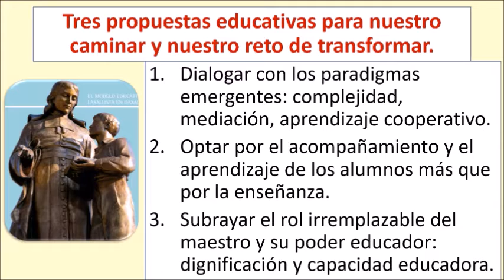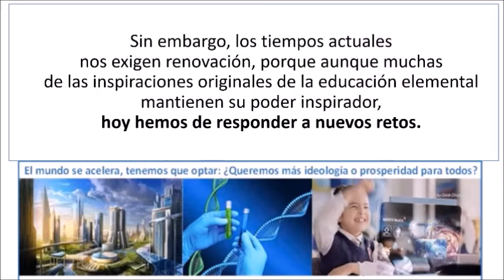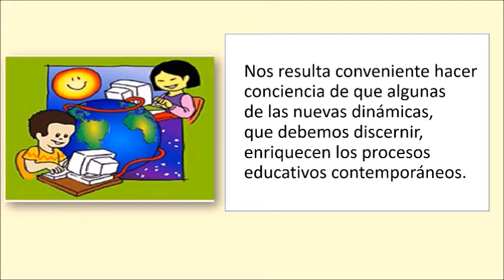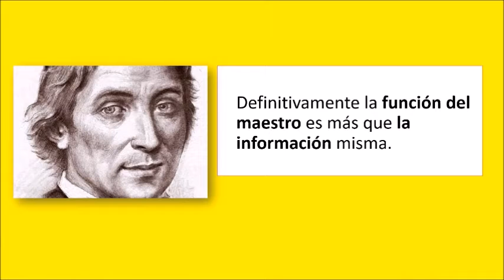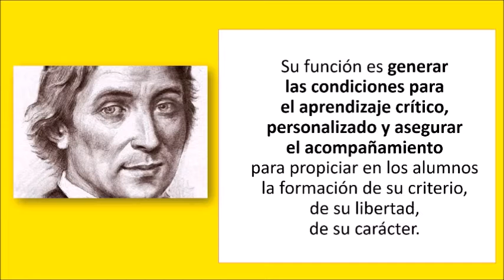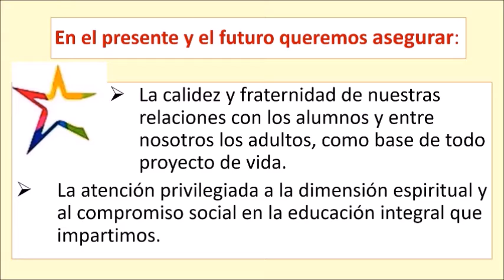21 04 28 Destello 693 Propuestas educativas para caminar y transformar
21 04 28 Destello 693 Propuestas educativas para caminar y transformar